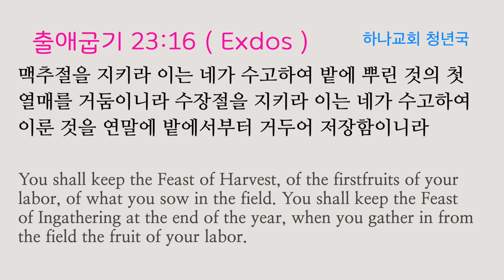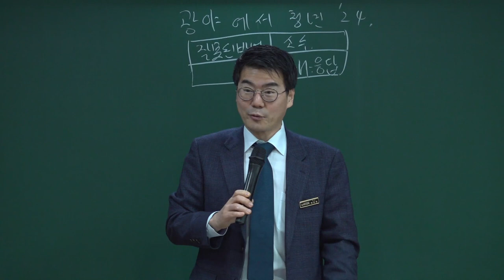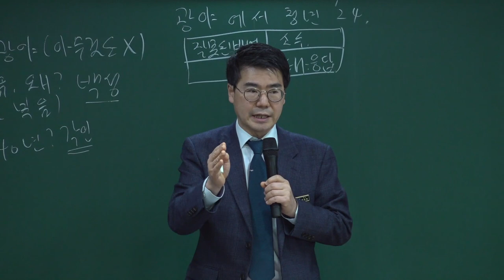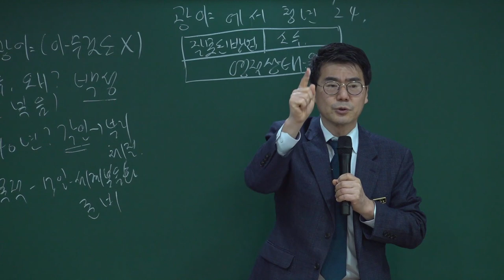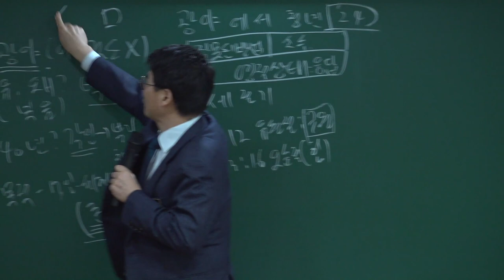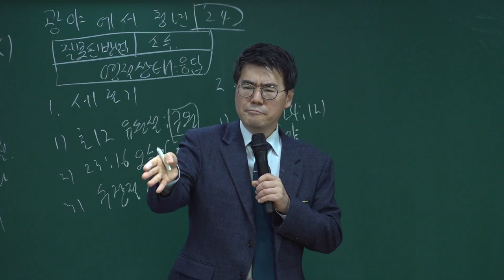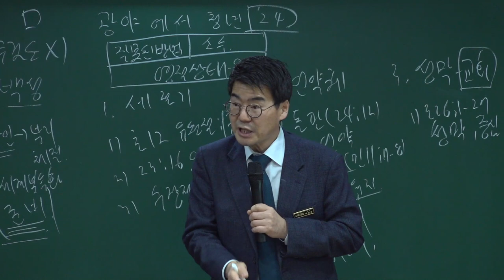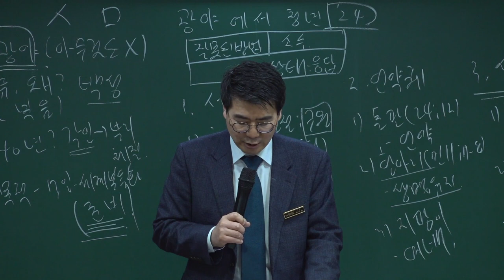20220220 청년국 예배 " 광야에서 청년이 보아야 할 24 " ( 출애굽기 23장 16절 ) - 박관희 목사님 - ( 대구하나교회 )